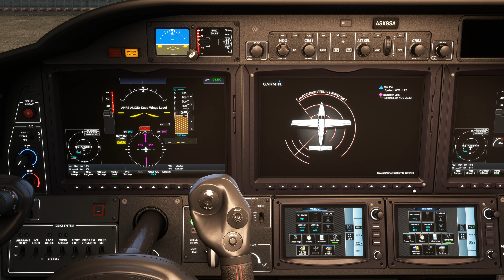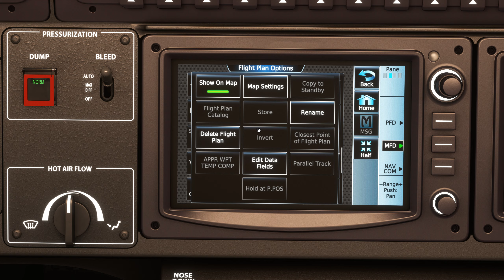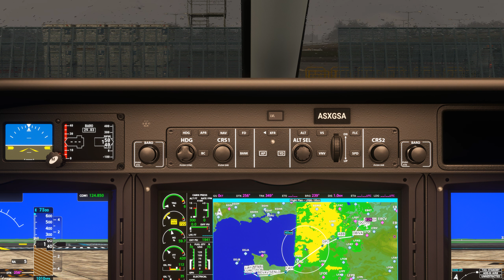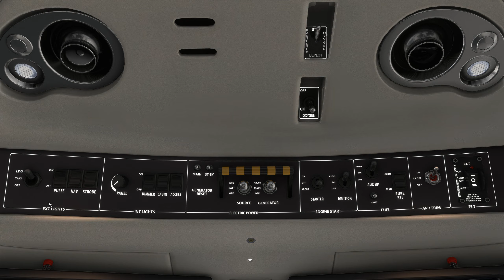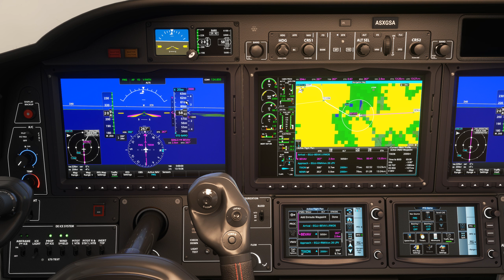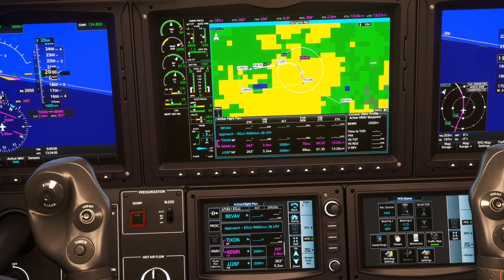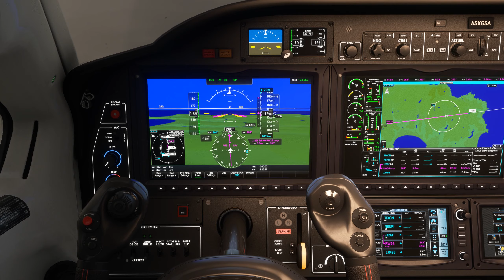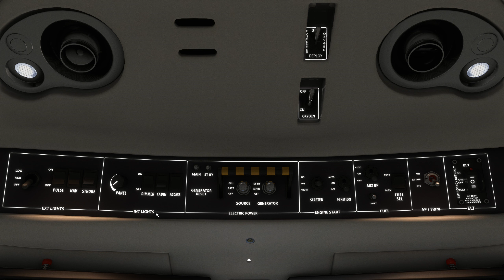Vol IFR avec météo réelle et trafic entre Lille Lesquin et Jersey LFQQ EGJJ TBM 930 2K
Vol IFR avec météo réelle et trafic entre Lille Lesquin et Jersey LFQQ EGJJ
 ULTRA 2K